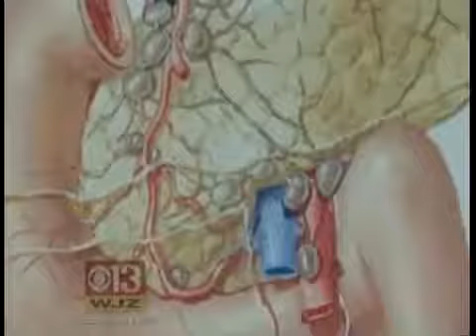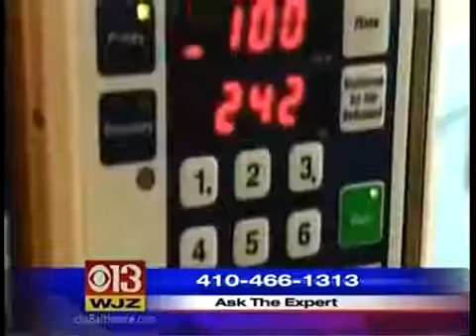WJZ Ask the Expert Pancreatic Cancer